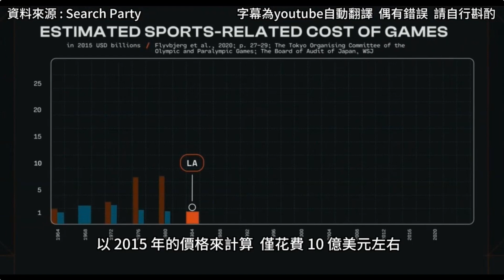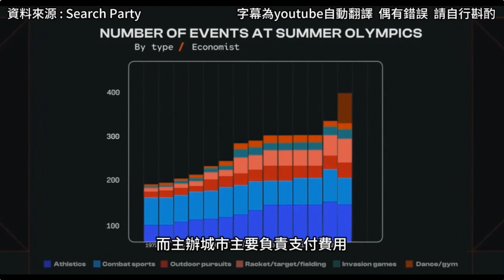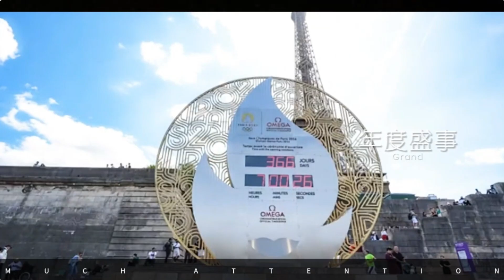奧運賠錢貨？！ 2024巴黎奧運有機會翻轉嗎？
引用資料來源
影音素材

片頭音樂
Title: Candyland